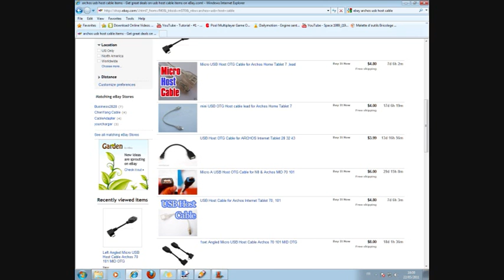how to plug external usb flash storage to archos 28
as you know , the internet multimedia player archos28 do not have  removable flash memory storage card(sdhc)  , so you have to order archos usb host that allow you to plug a flash storage or memory cards reader to your archos .